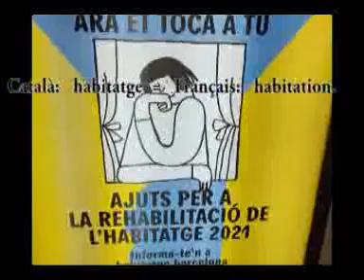Metro! Plus Some Català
Walking down the street in Sants neighborhood.  (near the town of Hospitalet de Llobregat.)

I find the Metro!

People are masking in the Metro.  (Except fucking teenagers.)

I read a sign in Català.  Here is a recap of what I'm saying in Spanish at the end of the video:  "If you understand Castellano (Spanish) it is easier, at least, to read Català.  (Note, I didn't say to understand or speak, ha ha ha.) For example, 'ayuts' in Català is 'ayuda' in Castellano. 'Per a' in Català is 'para' in Castellano, spelled differently but pronounced the same. Català 'rehabilitació' in Castellano is 'rehabilitación' and in French it is spelled the same as in English, but, of course, not pronounced the same.  (Keep up here.) 'Habitatge' in Català is 'habitation' in French and 'habitación' in Castellano and 'habitation' in English."